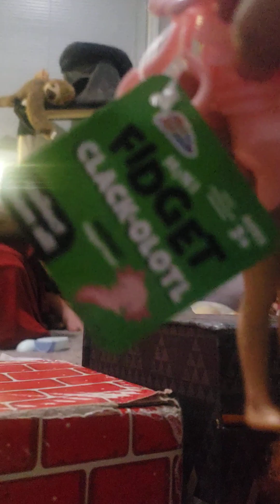February 25, 2024